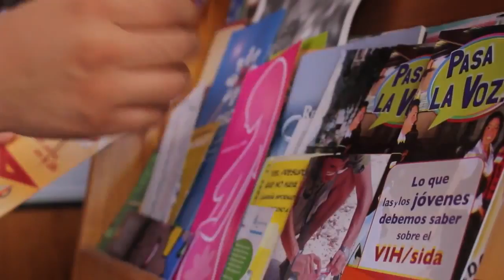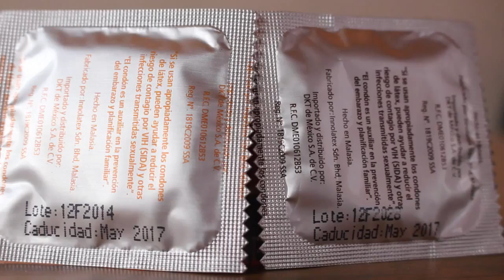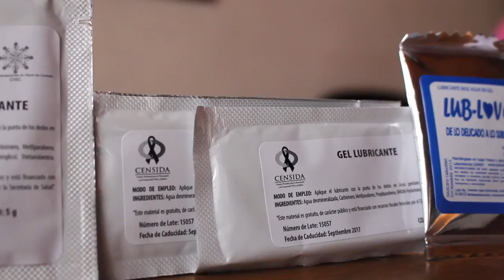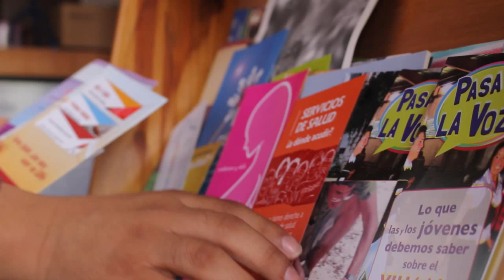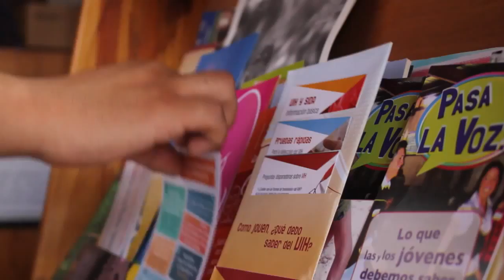3. Autocuidado y Derechos uales y Reproductivos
Tercer video del Paquete Pedagógico Audiovisual. Abarca los temas de Derechos uales y Reproductivos,  seguro y  protegido como medidas de prevención de ITS.

Adolecentes y jovenes tenemos derechos, respetémoslos porque ¡no son de plastilina!, ¡son derechos humanos!

La Comisión Nacional de Protección Social en Salud, con el propósito de diversificar la oferta comunicativa, dispone para su difusión, la serie Cuidado y Autocuidado de la Salud, en formato.